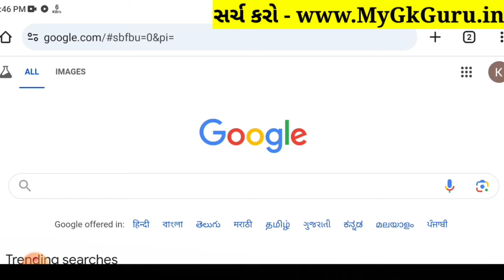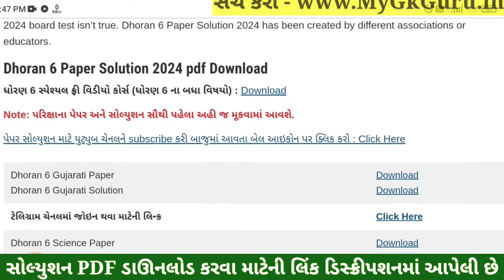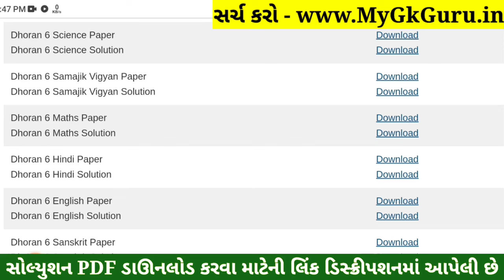💥 Std 6 Science Paper Solution 2024 80 Marks, Dhoran 6 Vigyan Paper Solution 2024 80 Marks, 22/10/24